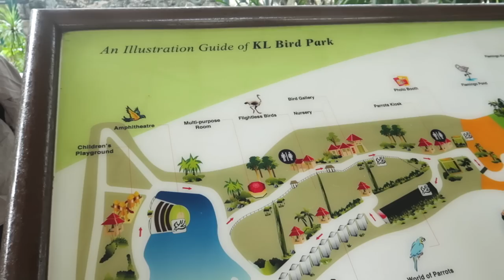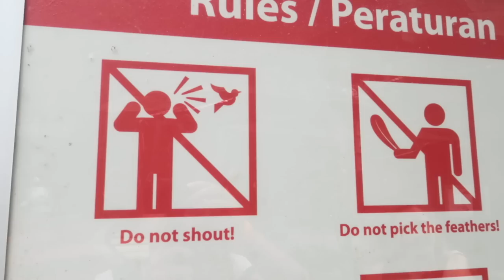FINDING NATURE IN THE HEART OF KUALA LUMPUR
Hello there travel lovers! We decided to come to KL for a day to explore a bit of nature...all of which is possible in the heart of Kuala Lumpur city centre

Just 10 minutes from KL Sentral, we found 20.9 acres of land dedicated to some 3000 birds from at least 200 species - KL Bird Park. This was so much fun seeing so many different species of birds - we did not regret a thing and 100% value for money.

We then carried on with our day to KL Botanical Garden - Perdana Botanical Garden Kuala Lumpur. This place was so HUGE that we are coming back again. same goes for lok lok...we are in love!

Editing Tools:
Final Cut Pro X
Lightroom